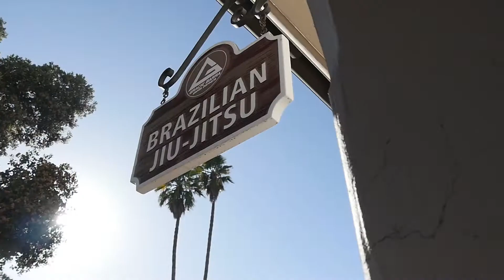Advanced Jiu-Jitsu Class at Gracie Barra Santa Barbara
The Gracie Barra Program follows a three-level progression for Brazilian Jiu-Jitsu. Once you’ve mastered the Fundamentals Program, it’s time to progress to the Advanced Program. In these Jiu-Jitsu classes, you’ll learn high-level techniques and participate in drills that develop reflexes, speed, reaction time, transitions, and flow.
After a few months in the GB Advanced Program students typically experience a deeper involvement in GB’s philosophy, a stronger bond with training partners as well as more discipline and commitment to healthy habits that keep them in good shape.
Advanced Program classes are based on a highly defined class structure and curriculum that take a broad and open-minded approach, incorporating techniques from different grappling styles like wrestling, judo, sambo, and, of course, Gracie Barra Brazilian Jiu-Jitsu.